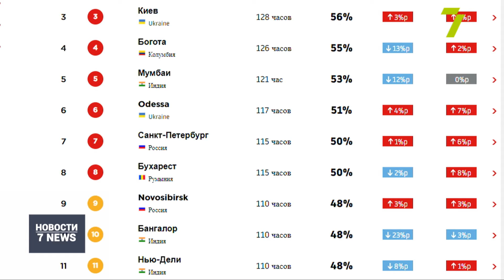Одесса на шестом месте в мире по количеству пробок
Вторая в Украине и шестая в мире.

Одесса в лидерах международного рейтинга по количеству пробок.

Такие данные за 2021 год обнародовал нидерландский сервис TomTom. Исследование охватило четыреста четыре города в пятидесяти восьми странах мира.

Средний показатель задержки на дорогах в Одессе — 51 %. Если поездка должна была занять полчаса, то водителям пришлось дополнительно потратить около 15 минут.

Напомню, в 2020-м уровень пробок в нашем городе достигал 44 %. Тогда Одесса была на 11-м месте в рейтинге TomTom.